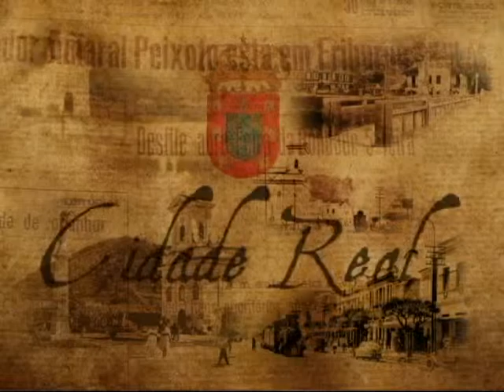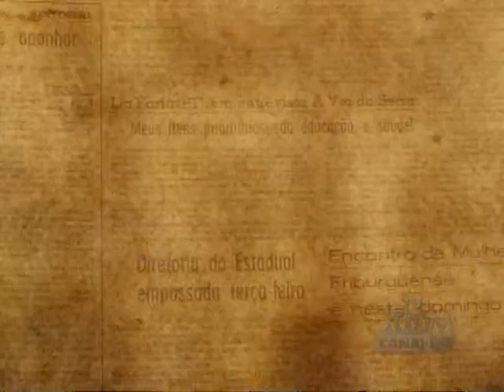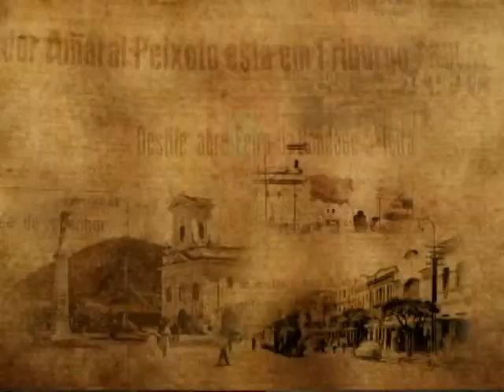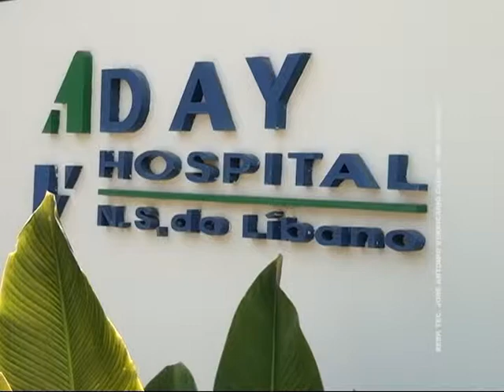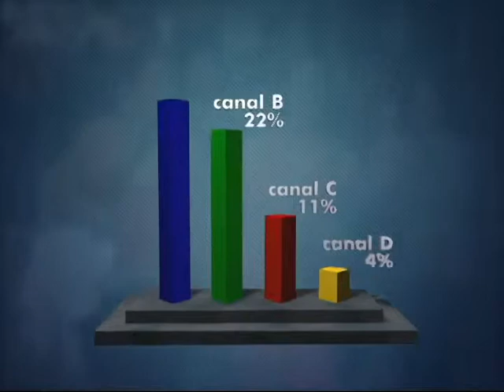15-07-2013 - PROGRAMA CIDADE REAL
Participação Secretário de Fazenda Juvenal Condack
Apresentação Zury Maurer